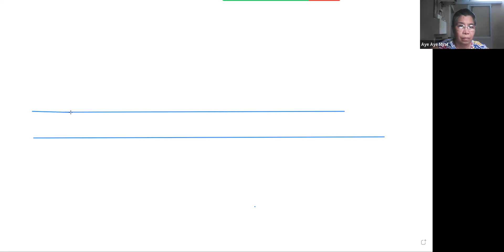Maths Tr Aye Aye Myat Year 8A2 27 June 2023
Subject - Maths